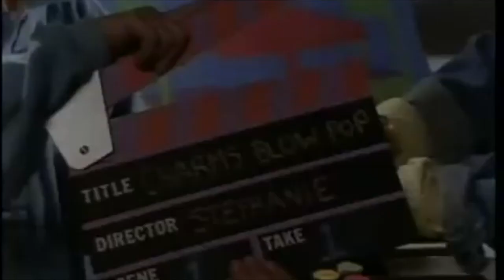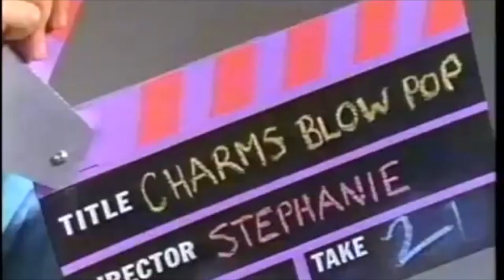WLNK - Camp Link 2020 Week 6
Our sixth week at Camp Link 2020 by WLNK!